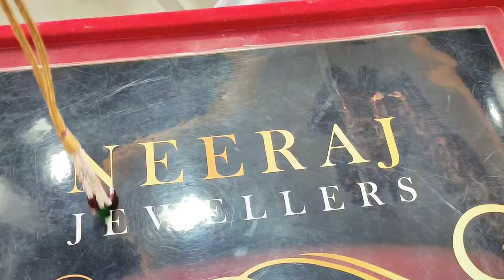Gold Galsri II gold thusi II thusi necklace set सोने की गलसरी ठुसी video 22